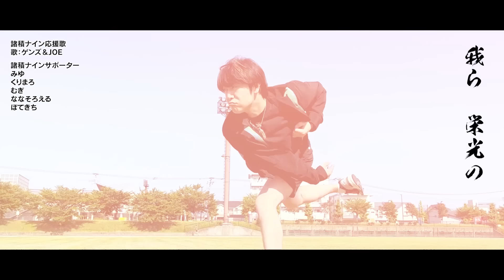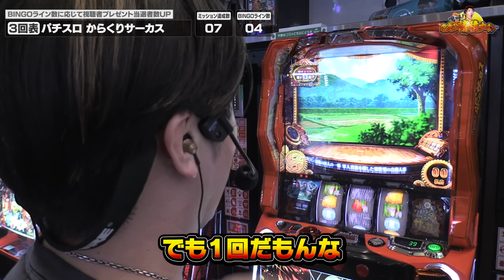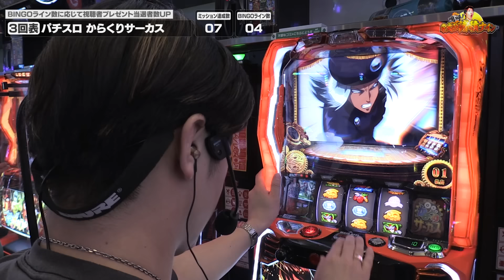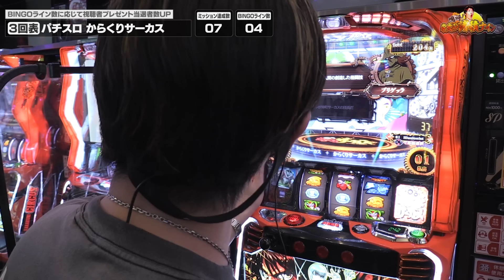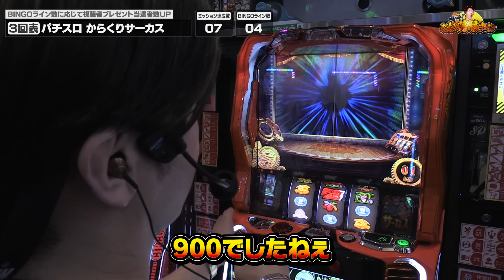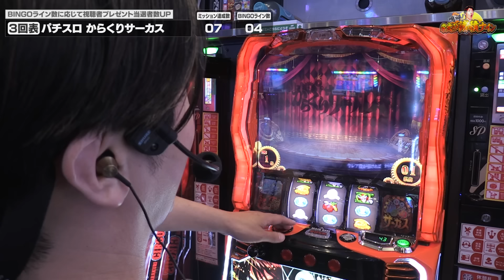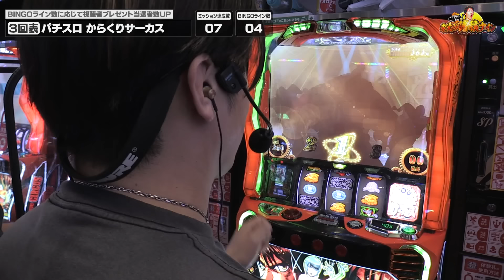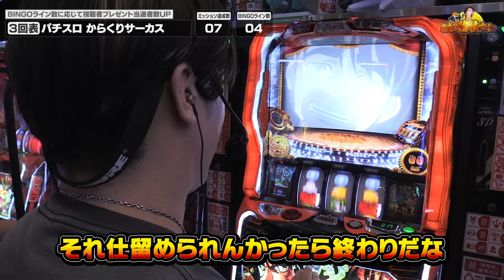【諸積ナイン43話】空いてたら打ちたくなるのはしょうがない…だって脳汁出したいもの【VSスマスロ編第５章／３回・表】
ユーコーラッキー37ゆめパーク久留米
福岡県久留米市

ゲンズが視聴者プレゼント獲得のために
BINGO形式のミッションに挑むパチンコ番組!!
それが諸積ナインだっ…!!

パチスロからくりサーカス
原作／藤田和日郎「からくりサーカス」（小学館少年サンデーコミックス刊）／ (C)藤田和日郎・小学館／ツインエンジン Licensed by Sony Music Labels Inc., (C)SANKYO

【プレゼントのキーワード】
1機種の実戦(今回はスマスロ)を全3回行われ、
実戦1回目につきキーワードが1文字発表されます。
実戦1回につき番組は表・裏の2回放送されますので、
『表・裏の中で1文字発表』ということになります。

つまり、1機種全6話の中で3文字のキーワードが完成します。

VS●●●編
1回表・裏←ここで1文字
2回表・裏←ここで1文字
3回表・裏←ここで1文字

↑これでワンセットとなります。

【ミッション内容】
ノーコン石井一久＝中段チェリーorCZを４連続でスルーせよ!
サヨナラ男清原＝残り１時間で逆転勝利せよ!
マーくん無傷の24連勝＝ATを24連させろ!
最強の助っ人ランディ・バース＝機種最強の助っ人キャラを登場させろ!
名将ノムさんAクラス入り＝設定４以上示唆を出せ!
ブライアント＝天井に到達せよ!
野茂のフォーク＝差枚マイナス２千枚で実戦を終えろ!
堅守辻発彦＝投資１万円以内で勝利せよ!
大谷1015億＝1015枚以上のプラスで勝利せよ!

▼▼▼ Twitterにもコメントを頂けると喜びます ▼▼▼

JOE　 @joooo777
くめっち　@kumecchi777
シバブル　@shibaburu
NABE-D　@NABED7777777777